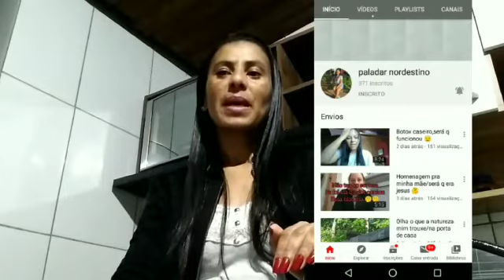Canjica+friozinho em OURO PRETO ❤️ combinação perfeita/Canjica+chilly in OURO PRETO perfect combinat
Olá pessoal, fiz esse vídeo com muito carinho ❤️, espero que vcs gostem, curtam e compartilhem
   Link do canal Paladar nordestino 👇

 DEUS NO CONTROLE DE TUDO SEMPRE 🙏